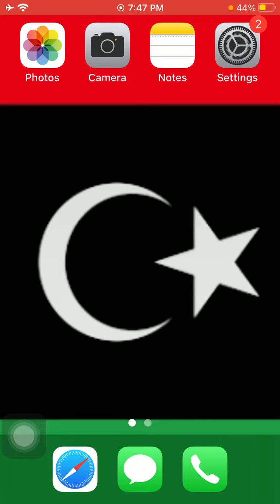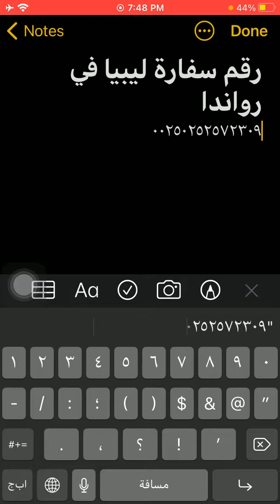رقم سفارة ليبيا فى رواندا - Lybia